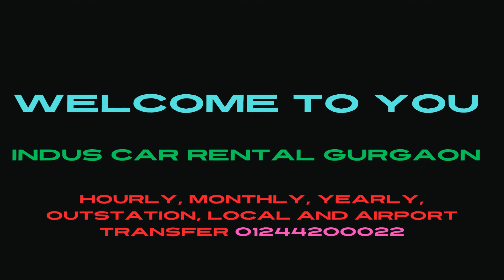Travel with Comfort- Gurgaon taxi service Indus car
We make tour travel easy with full comfort. Did you book your airport transfer? So finally, we remember today is your transfer. Gurgaon outstation and airport transfer service Indus car is the best option at present time. At Indus Car Rental, we strive to provide the best taxi services in the Delhi-NCR region. Being one of the fastest-growing car rental companies, we are committed to delivering taxi solutions that are designed to best meet your needs in the present times of the COVID-19 outbreak. When you choose the best taxi car rental company, you can be assured of getting affordable car rental packages and deals.
The need for travel is inevitable for corporations and MNCs. Be it within the city or outside the city, the need for a cab arises. When it comes to corporate travel, nothing is more important than punctuality. You cannot afford to arrive late for a business meeting, seminar, or conference. We, at Indus Car Rental, understand and respect your work commitments. Thus, we make sure our driver reaches you for pickup before the time so that there is no delay from our end. We have a fleet of cabs from which you can choose the one as per your corporate cab booking needs. Corporate cab booking, when done with us, will not give you a run for the money. We offer affordable packages for your corporate car rental booking.